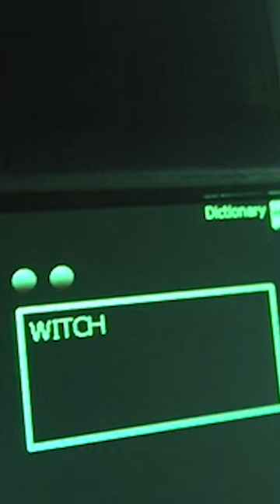Restless Spirits of Lovelock Make Themselves Known | Ghost Adventures | Travel Channel